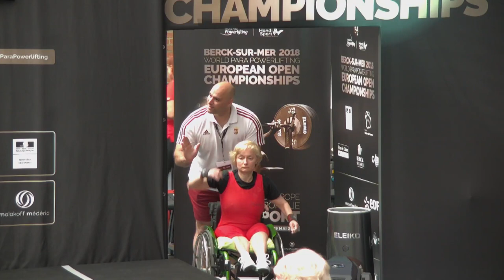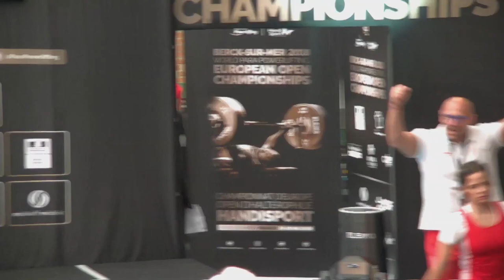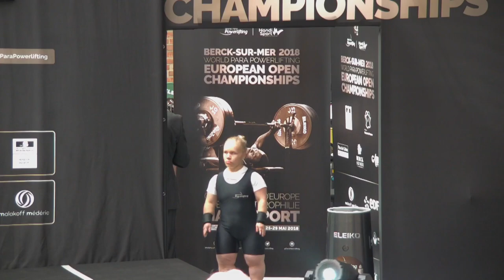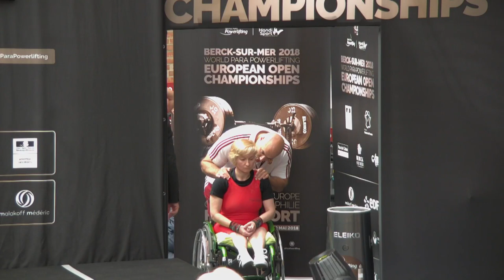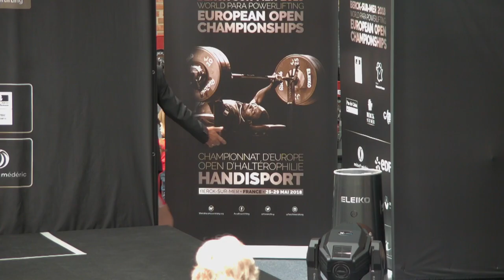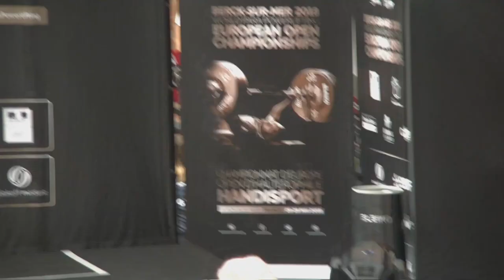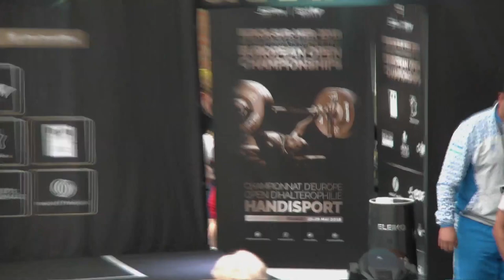Women's Up to 41kg & 45kg | World Para Powerlifting European Open Championships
Watch the women's up to 41kg and the women's up to 50kg on day one of the 2018 World Para Powerlifting European Open Championships in Berck-Sur-Mer, France.

Berck-Sur-Mer 2018 features as a mandatory step on the qualification pathway for all European Para powerlifters striving to qualify for the Tokyo 2020 Paralympic Games.

Like and follow World Para Powerlifting on Facebook and Instagram at: @ParaPowerlifting and follow on Twitter at: @Powerlifting